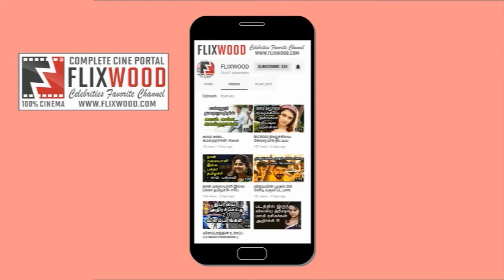திகில் படத்தில் நடிக்கும் சித்தார்த் | FLIXWOOD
நியு இயர் செலிப்ரேஷனா சித்தார்த் நடிச்சிருக்கிற அருவம் படத்தோட ஃபர்ஸ்ட் லுக் ரிலிஸ் ஆகிருக்கு.
சித்தாரத்க்கு ஜோடியா கேத்ரின் தெரசா நடிச்சிருக்காங்க.
அருவம் படத்தோட டைரெக்டர் சாய் சேகர் என்ன சொல்றாருன்னா,
இது ஒரு திகில் படம் தான். அருவம் என்பது உருவம் என்பதின் எதிர் பதமாகும்.
அதாவது ஒவ்வொருவரும் நம்ப மறுக்கும், ஆனால் நம்மை சுற்றி நடக்கும் அமானுஷ்ய நிகழ்வுகள் நம்மை நம்பவைக்கும் ஒரு விஷயத்தை பற்றி தான் நாங்கள் சொல்லப்போறோம்.
சதீஷ், ஆடுகளம் நரேன், மயில் சாமி நடிச்சிருக்காங்க. எஸ்.எஸ்.தமன் மியுசிக் பண்ணிருக்காரு.